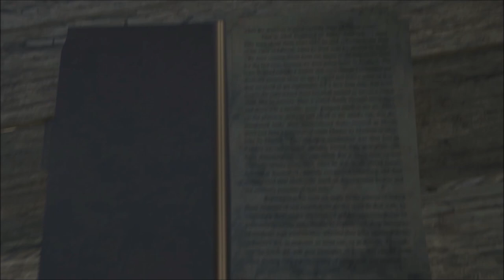Far Cry 3 Un tipo llamado Hoyt